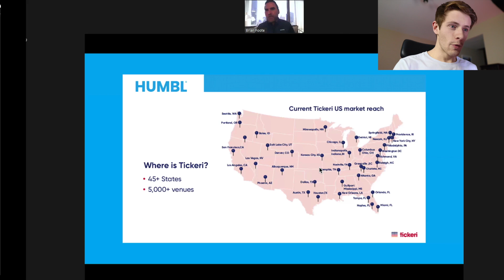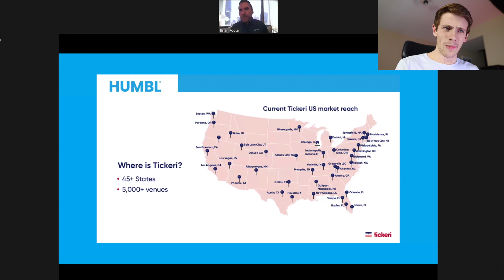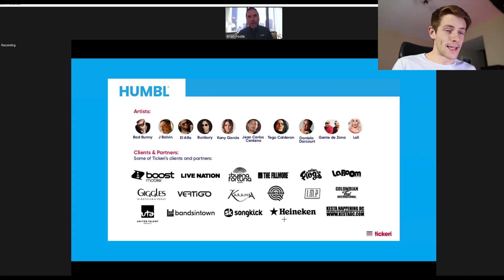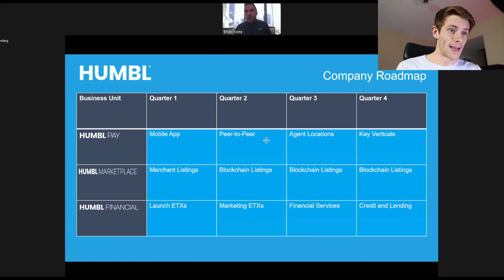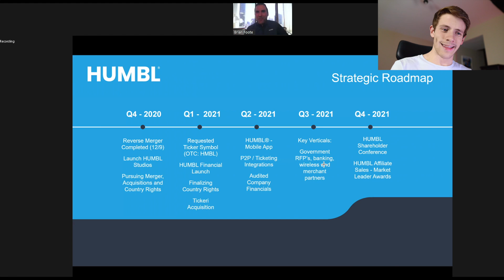HUMBL, Inc. Has Some HUGE Acquisition News To Share... 🤫 | HUMBL Investor Call Summary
HUMBL, Inc. just had its investor call, and they shared some pretty big news. If you're looking for a summary of the investor call on February 26th for HUMBL, Inc, TSNP, or TSNPD, look no further. They officially acquired tickeri for $20m. This should be HUGE. Also, side note, 15k people tried to sign up in the USA for the crypto ETX but couldn't. Also, other side note, they did six figures in HUMBL merch this month, which is kinda wild.

👪📈 If you want the best trading community around, sign for my stocks Discord

(Here are my verified trades uploaded directly from my broker

🏹Get a free stock by signing up for Robinhood with my referral ! (Note, this is not my primary broker, only for very speculative plays). Fidelity is my main broker for day trading.